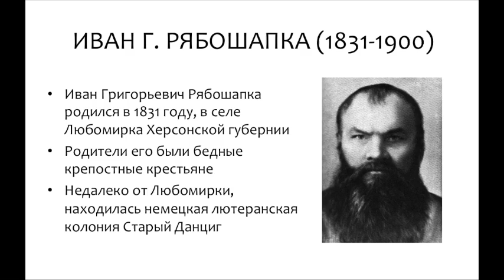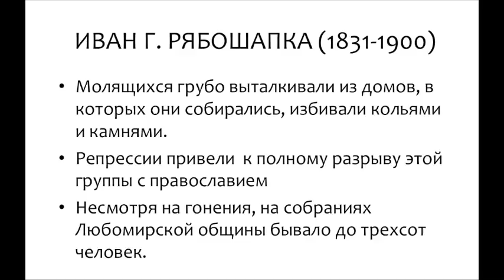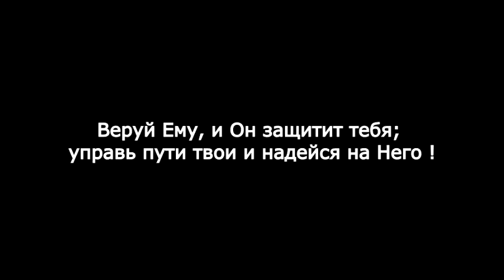✝️Как баптист владыку всея Руси погубил... Невыдуманная история ! Евангелист Иван Рябошапка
Немало душ невинных сгубили попы в прошлых веках среди молокан, баптистов и прочих "еретиков", пользуясь поддержкой русских царей и аристократии. Но самое большое , наверное, преступление православия 19-го века заключалось в следующем : когда влиятельный протестантский лорд Редсток предложил Николаю II прислать в Россию 10 000 евангельских миссионеров для просвещения русского народа, владыка иконо-поклонников отговорил царя, мол, Русь искони православная, мы сами справимся с этой задачей ! Как справились - всем известно , могут ли духовно мертвые родить живых ?  Вскоре пришли большевики, за ними три поколения полных атеистов, родивших тех, кто сейчас наполняют Русь-матушку : великое множество пьяниц, развратников и обманщиков. Конечно, немало порядочных людей, но все же равнодушных к Богу и Его законам...
   А ведь могла быть другая история, не послушал бы царь патриарха...